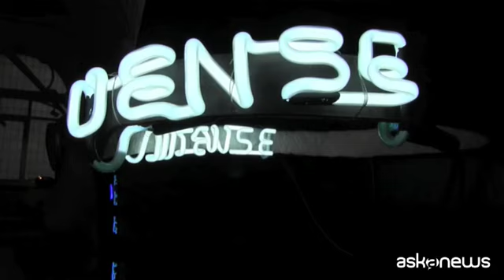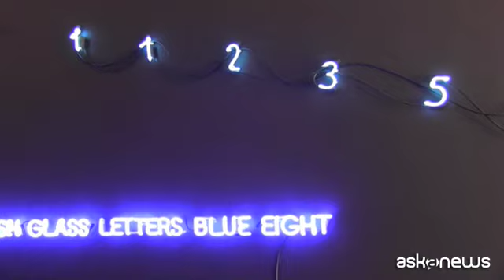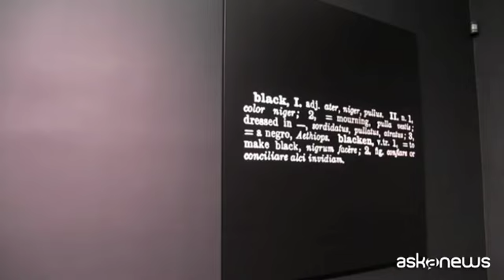Joseph Kosuth: l'artista e il curatore sono la stessa cosa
Torino (askanews) - Incontrare Joseph Kosuth e il suo lavoro, uno dei più rilevanti del secondo Novecento dell'arte internazionale, è sempre un'esperienza che va oltre una singola mostra o un singolo evento. Anche perché nella galleria Mazzoleni di Torino l'artista americano si presenta nella duplice veste di autore e di curatore con il progetto "Neon in Contextual Play", che affianca suoi pezzi a opere dell'Arte Povera.
"Questa era l'idea - ha detto Kosuth ad askanews -: i neon erano scrittura pubblica sotto forma di pubblicità. Come per le definizioni, anche qui il punto era non fissare il concetto di un oggetto, ma permettere di continuare a crearlo e ricrearlo".
I concetti come cuore della riflessione di Kosuth, il linguaggio come tema intorno al quale ha costruito una delle più fertili riflessioni artistiche dei decenni passati, che fa di lui tuttora un gigante, al pari di un Jasper Johns o di un Frank Stella, per citare gli artisti viventi maggiormente rispettati. Ma la chimica della mostra torinese si costruisce soprattutto intorno alla relazione tra Kosuth e i lavori di Mario Merz, Pier Paolo Calzolari ed Emilio Prini.
"Io sono arrivato ai neon prima dell'Arte Povera - ha aggiunto l'artista americano - ma loro sono certo che non conoscessero il mio lavoro e anche Bruce Nauman ha cominciato a usarli qualche anno dopo di me, ma li usava in California e non conoscevano il rispettivo lavoro. Sono arrivato ai neon spontaneamente, nel mio caso in primo luogo perché c'era già una cultura di scrittura pubblica con i neon, per vendere i prodotti certo, ma io li ho tolti da quel contesto e li ho usati per i miei scopi. Volevo creare tautologie".
Lo stesso doppio binario interpretativo che alimenta il duplice ruolo di Kosuth nella mostra, a cui abbiamo chiesto che differenza ci sia tra l'artista e il curatore. "Sono la stessa cosa - ci ha risposto -. Io mi approprio, di fotografie o di una sedia, prendo questi oggetti e li uso per generare dei significati. Mi sono detto quindi: come sarebbe bello usare la curatela per creare arte. Però voglio essere molto chiaro: tutto il significato in più che nella mostra deriva dalla mia organizzazione dei lavori, è mia responsabilità, per questo è un lavoro artistico, più che una vero e proprio lavoro curatoriale".
Quando poi gli parliamo dei suoi scritti, come il celebre "Art as Idea as Idea", ci risponde che era molto giovane all'epoca, ma comunque lo spirito di chi aveva voluto ribaltare il tavolo del sistema d'arte negli anni Sessanta resta indomito, tanto che se citiamo il nome del celebre e molto influente critico Clement Greenberg, Kosuth risponde così: "Prima di Trump c'era Greenberg".
E anche nel paragone tra il critico e l'attuale presidente degli Stati Uniti si intuisce il senso di una carriera, quella di Kosuth, che ha gettato le basi perché oggi praticamente tutta l'arte sia arte concettuale. E il neon che, da Mazzoleni, recita la parola "NEON" resta come indiscutibile testimonianza di ciò.